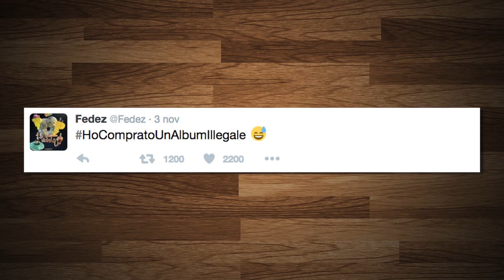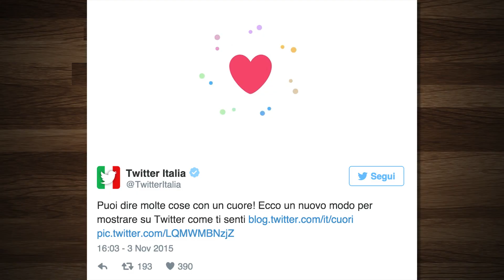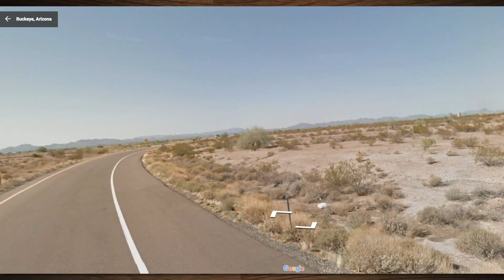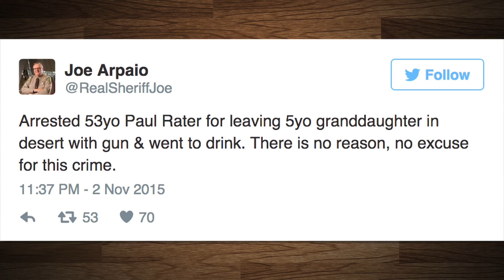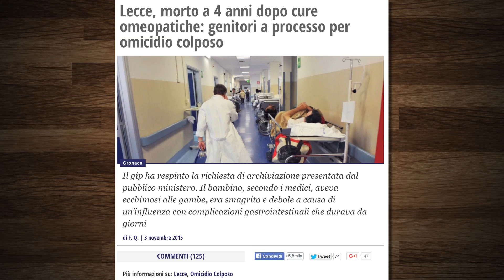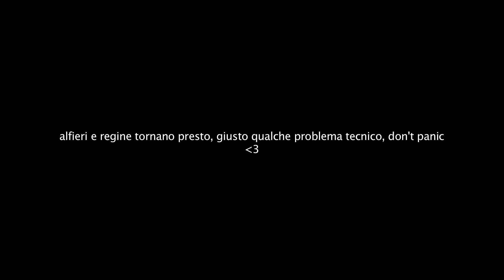Lascia la nipote di 5 anni sola nel deserto con un revolver: "Vado a bere"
Nuove cuffie Sennheiser da 50mila euro!